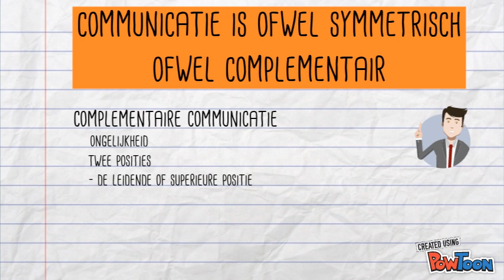5e axioma van Watzlawick